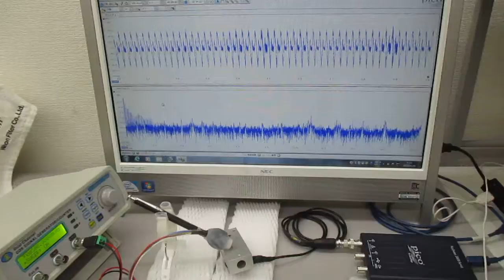超音波プローブの発振制御による表面検査技術（超音波システム研究所）